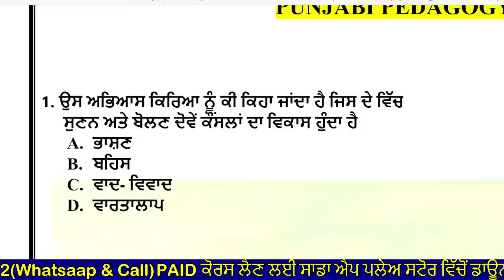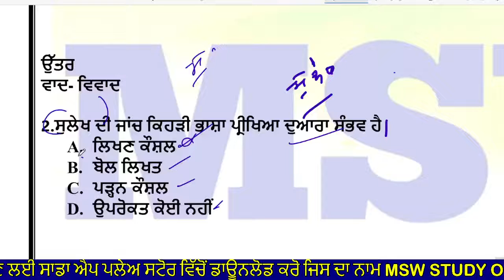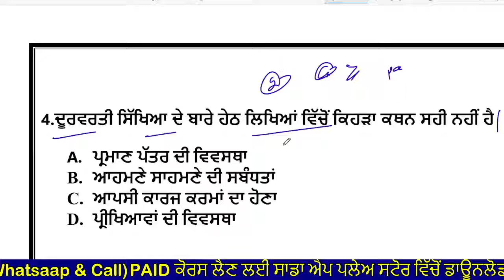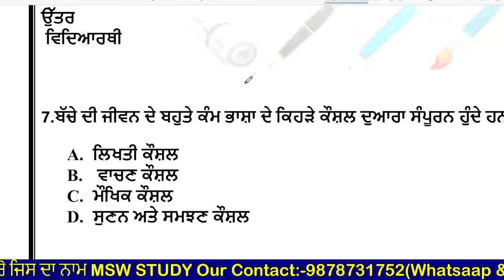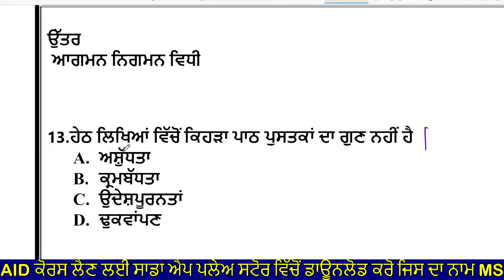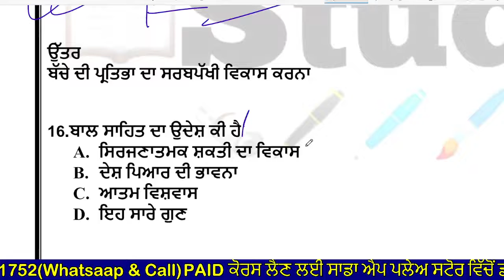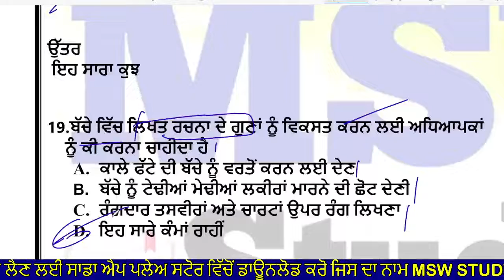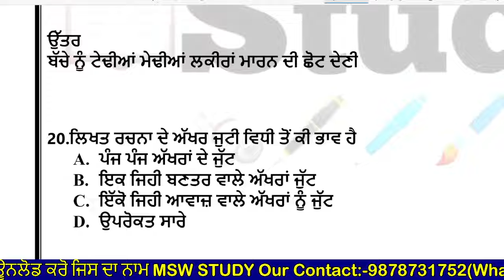Pstet 2022/Punjabi pedagogy/Part -10 B.ed&Ett/Pstet 2022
Govt jobs in punjab Police Recruitment 2019,latest news,
New update,
Punjab Police Bharti 2021 New Update,punjab govt jobs 2021,

MSW Punjab police WhatsApp Group Male

MSW Punjab police  GROUP FEMALE